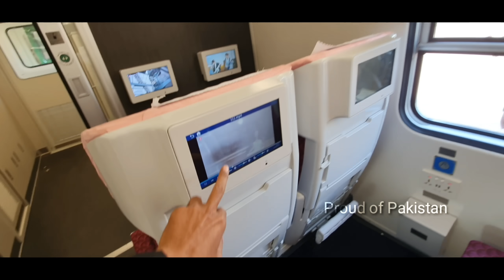New chinese Coaches first Trail Karachi To Kotri junction Biggest Movment of Pakistan Railway ✌✌